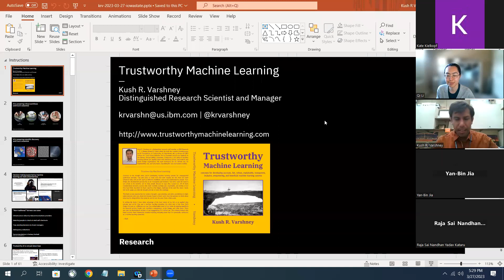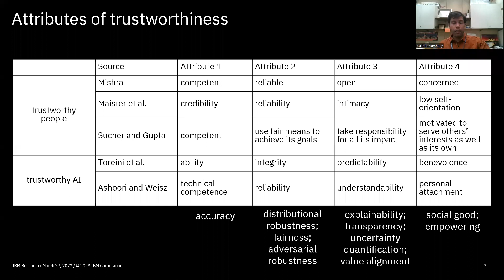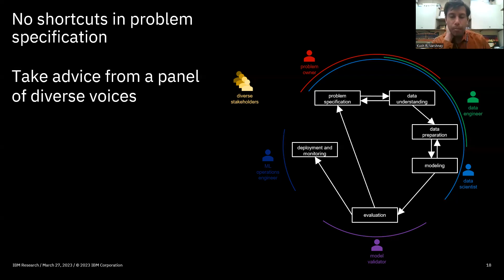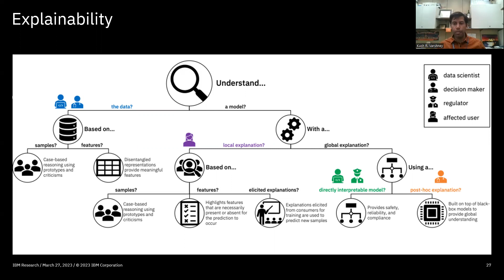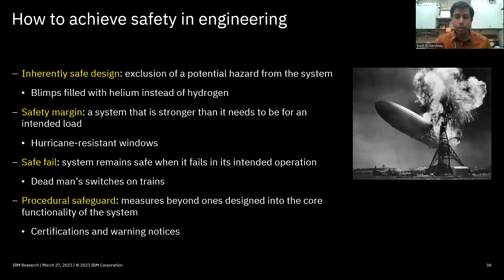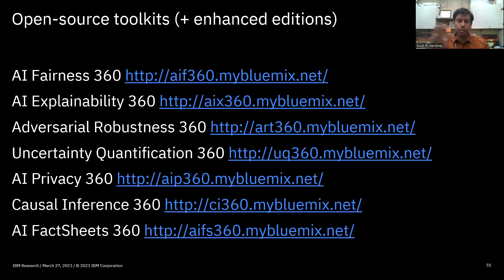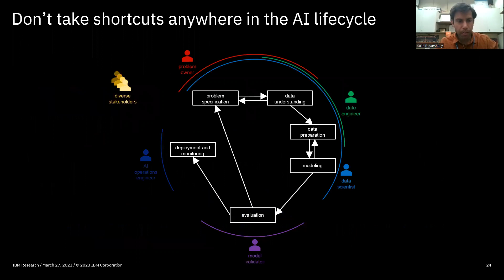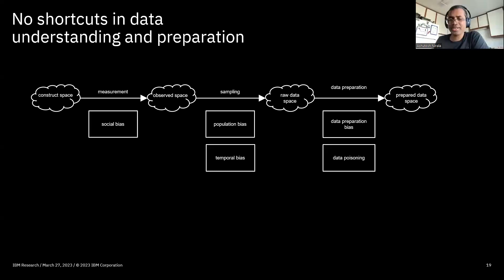CS Department Colloquium: Dr. Kush Varshney, IBM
We will discuss the concepts for developing accurate, fair, robust, explainable, transparent, inclusive, empowering, and beneficial machine learning systems. Accuracy is insufficient when developing
machine learning systems for consequential application domains. You also need to ensure that your models are fair, have not been tampered with, will not fall apart in different conditions, and can be understood by
people. Your design and development process has to be transparent and inclusive. You don’t want the systems you create to be harmful but to help people flourish in ways they consent to. All of these considerations beyond accuracy that make machine learning safe, responsible, and worthy of our trust have been described by many experts as the biggest challenge of the next five years.